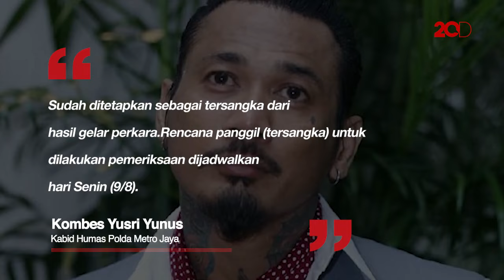Kilas Balik Kasus Jerinx VS Adam Deni hingga Berujung Polisi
Jerinx ditetapkan sebagai tersangka atas kasus pengancaman terhadap Adam Deni. Ia akan dipanggil ke Polda Metro Jaya pada Senin (9/8). Lihat lagi kilas balik kasus Jerinx VS Adam Deni hingga akhirnya berujung polisi.